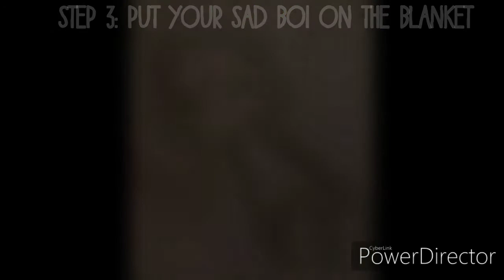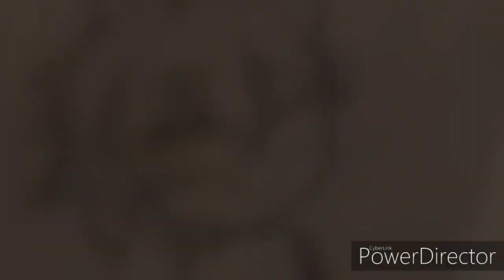Something nice and wholesome to brighten up your day! 😊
I do not, nor do I claim to, own the music used in this video.